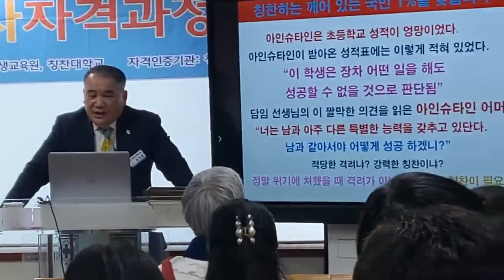【칭찬대학교] 세상을 바꾼 최고의 자녀교육 칭찬【칭찬잘하는법】 칭찬의 기술 ｜칭찬의 힘 ｜ 칭찬하는 방법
【칭찬대학교] 세상을 바꾼 최고의 자녀교육 칭찬【칭찬잘하는법】 칭찬의 힘 ｜칭찬의 기술 ｜ 칭찬하는 방법

*칭찬대학교TV 채널 소개
반갑습니다. 칭찬운동가이며 교육가이며 목회자인 김기현 박사(Kim ki hyun)입니다.
‘칭찬대학교 TV’ 채널 방문을 진심으로 환영합니다.
저는 1984년 강원도 양구 2사단에서 이등병 때부터 새벽 외곽근무자를 위해 커피와 생강차를 자비로 사서 만들어 겨울에는 매일 매일 3시-4시 근무자에게 커피를 따라주며 칭찬과 격려를 하여 군대를 변화 시켰습니다.
제대후 신학을 공부하고 리더십을 공부하여 2000년부터 고려대학교 최고지도자 리더십개발 과정을 운영하고 목회자들과 사회인들에게 미인대칭 리더십코스를 개발하여 가르쳤고 기업, 학교, 교회에서 미인대칭과 칭찬리더십 강의를 5000회 하였고 자녀교육에 성공한 세 자녀의 아버지입니다.

요즘은 칭찬박사자격증 과정을 통해 칭찬박사양성과 만병통치운동지도사를 양성하는 일에 집중하고 있습니다. 칭찬대학교 TV채널을 통해 개인과 가정의변화 나아가 조직과 대한민국 곳곳에 칭찬문화 확산을 위해 채널을 만들게 되었습니다. 바른 칭찬만 배운다면 개인과 조직의 변화는 획기적으로 나타날 것입니다.

어떤 영상을 올릴예정?
1. 사람과 자연을 칭찬하는 영상 공유
2. 칭찬하는 방법, 칭찬받는 방법, 나를 칭찬하는 방법과 교육영상을 공유
3. 칭찬 릴레이 공유
4. 김기현 칭찬박사 STORY

왜 이 채널을 만들었는지?
“칭찬이 주식(밥)이고 밥은 간식이다” “미소로 인사하고 대화로 칭찬하는 대한민국을 만들자.”라는 슬로건과 7월7일을 세계 칭찬의 날로 정해 유엔유네스코에 등재할 목적으로 칭찬운동을 펼쳤습니다.
지난 38년동안 군대, 어린이집, 유치원, 초중고등교, 대학교, 목회자,선교사,기업체, 군대 등에서 칭찬교육, 리더십강의, 미인대칭강의를 하면서 사람이 크게변화되는 사례가 너무나 많아 함께 공유하여 칭찬문화, 미소로 인사하고 대화로 칭찬하는 미인대칭 문화를 대한민국과 전세계에 널리널리 알려 행복한 대한민국과 칭찬세상을 유친 여러분과 함께만들고 싶어서 이 채널을 만들게 되었습니다.

*김기현(Kim ki hyun) 박사 프로필(Profile) *

칭찬대학교 총장
칭찬박사 세계 1호
캘리포니아센트럴대학교 리더십 박사
칭찬박사협회 회장
미인대칭국민운동본부 대표
한국열린사이버대학교 사회복지학과 특임교수협의회 회장
칭찬운동세계화운동본부 이사장
칭찬신문 발행인
CNN21 방송 대표이사
한국중소기업증권거래소 총재
미인대칭교회 담임목사
칭찬주식회사 대표이사
대한민국 대표강사33인
고려대 우주촌 명품 최고경영자과정 주임교수(전)
중부대학교 리더십교수(전)
중부대학교 성공학교수(전)
1984년 강원도 양구 2사단에서 미인대칭운동과 칭찬운동 시작 38년동안 펼침
22년간 5000번 강의

저서: 미인대칭대통령
당신도 칭찬박사 될 수 있다.
목사님을 칭찬하면 교회 부흥된다.
왕따가 왕이 된 이야기.
나를 위한 최고의 선물.
미인대칭전도혁명.
미인대칭7가지행복습관 외 18권

*칭찬대학교TV 참고할 영상

*칭찬 참고할 기타 영상